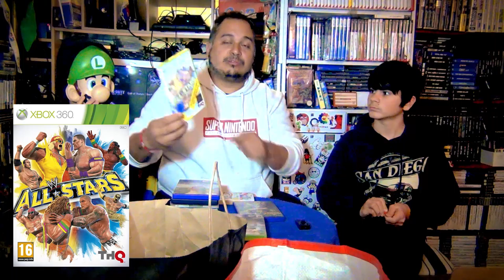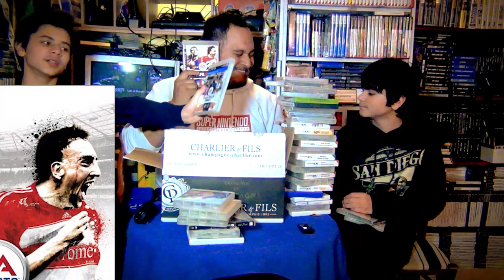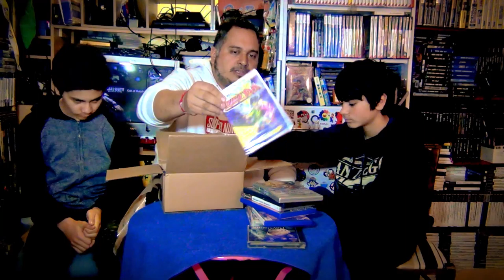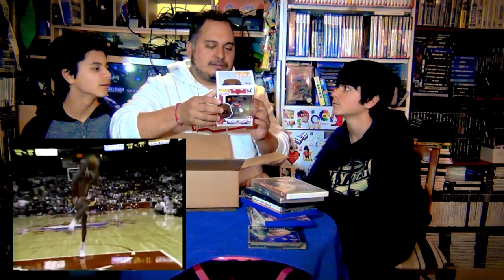(EP103) Achats & Dons 02.20, je me suis encore fait avoir un peu quand même